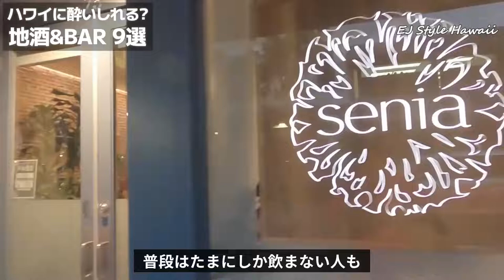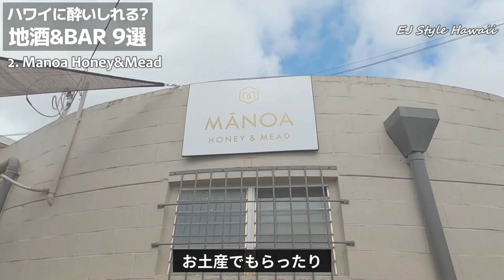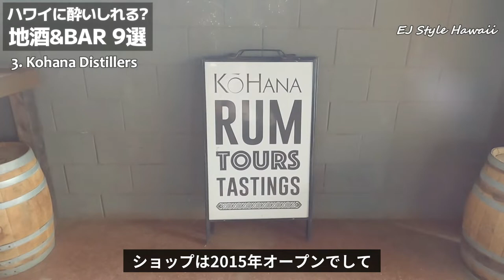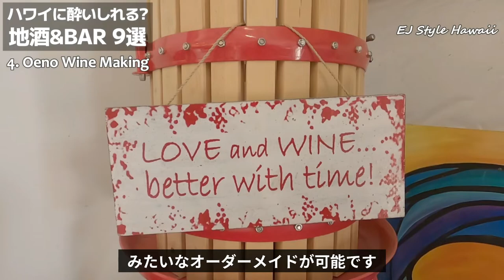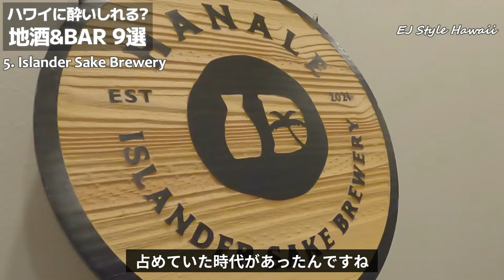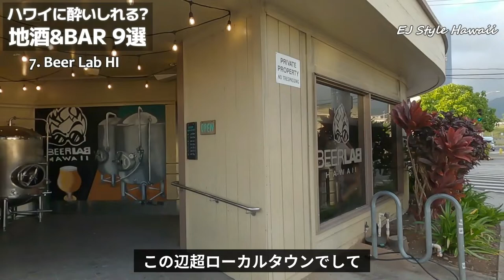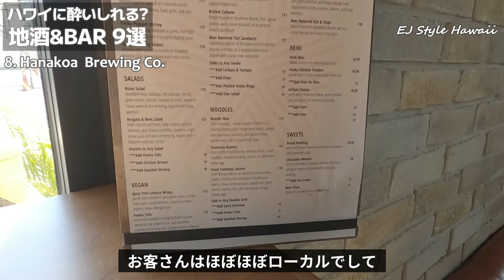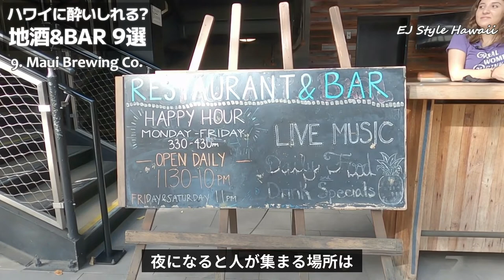【ハワイ特選】地酒&バー超深掘り＆厳選 Befuddled by Hawaii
現地コーディネーター厳選の9選、上級者必見の次回のハワイで楽しみたい、ハワイの地酒＆Bar！ デートでも観光でもおススメです！

Introducing 9 cafefully seleceted Hawaii local breweries & bars by a professional media coordinator, whith a high standard of "Can I introduce them to milion poeple?" This channel will give you the answer of how to enjoy Hawaii at a next level.

0:00 Intro
2:13  #1: ラニカイ・ブリューイング・カンパニー/ Lanikai Brewing Co.

5:15  #2: マノア・ハニー＆ミード/ Manoa Honey & Mead

8:21  #3: コハナ・ディスティラーズ/ Kohana Distillers

11:44  #4: オエノ・ワイン・メイキング/ Oeno Wine Making

16:35  #5: アイランダー酒ブリュアリー: Hanale/ Islande Sake Bewery

20:42  #6:  コオラウ・ディステリー・ツアーズ/ Koolau Disillery Tours

24:09 #7: ビアラボ・ハワイ(モイリイリ店)/ Beer Lab Hawaii (Moiliili)

27:28 #8: ハナコア・ブリューイング Co./Hanakoa Brweing Co.

30:47 #9: マウイ・ブリューイング・カンパニー/Maui Brewing Co.